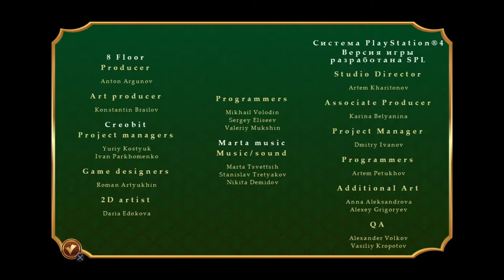[Mahjong World Contest (麻将)] [Игры до 100 рублей PS4 PRO] [Первый запуск]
Описание
Mahjong World Contest
Примите участие в турнире по Маджонгу. Пройдите более 100 уникальных уровней различной сложности и динамики, зарабатывая очки и опыт. Окунитесь в россыпь золотых фишек! Повышайте свой рейтинг и продвигайтесь вверх по иерархической лестнице.

2018г.

1. Battlefield 1
2. Titanfall 2
3. Uncharted 4: A Thief's End
4. The Last of Us Remastered - Одни из нас
5. Horizon Zero Dawn
6. Дожить до рассвета
7. FarCry 4
8. Diablo III: Reaper of Souls - Ultimate Evil Edition
9. FarCry 5
10. Call of Duty Ghosts
11. God of War
12. Red Dead Redemption 2

2019г.

13. Burly Men at Sea
14. KNACK™
15. FINAL FANTASY XV
16. Assassins Creed Истоки
17. Call of Duty Modern Warfare
18. Battlefield 4
19. Battlefield Hardline
20. Ratchet & Clank
21 . Path of Exile
22. Tomb Raider: Definitive Edition
23. Uncharted: The Lost Legacy
24. Days Gone - Жизнь после
25. Slyde
26. Heavy Rain
27. Tekken 7
28. Murdered: Soul Suspect
29. Knack 2
30. Wolfenstein: The New Order
31. God of War® III Обновленная версия
32. Detroit: Become Human
33. Divinity: Original Sin
34. Divinity: Original Sin II
35. Game of Thrones
36. Batman: The Telltale Series
37. Battlefield 1
38. Battlefield V
39. Titanfall 2
40. Remnant: From the Ashes
41. Peasant Knight
42. Rise of the Tomb Raider: 20 Year Celebration
43. FarCry 3
44. Marvel's Человек-паук
45. Tom Clancy's The Division
46. DOOM
47. Metro 2033 Redux
48. Metro: Last Light Redux
49. Death Stranding
50. Lara Croft and the Temple of Osiris
51. Torchlight II
52. Far Cry Primal
53. A Way Out
54. Metro Exodus
55. ЗА ГРАНЬЮ: Две души™
56. Sniper Elite 4

2020г.

57. Subnautica
58. Uncharted: Судьба Дрейка
59. Uncharted 2: Среди воров
60. Uncharted 3: Иллюзии Дрейка
61. Орден 1886
62. Erica
63. Firewatch